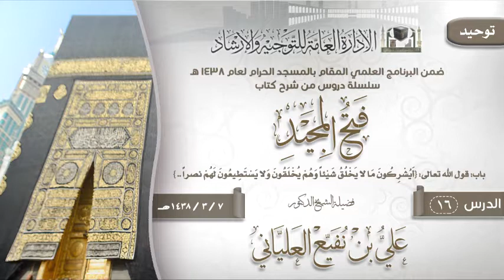الدرس 16 (فتح المجيد) لفضيلة الشيخ الدكتور علي بن نفيع العلياني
الدرس 16 ( فتح المجيد )  باب: قول الله تعالى: {أَيُشْرِكُونَ مَا لا يَخْلُقُ شَيْئاً وَهُمْ يُخْلَقُونَ وَلا يَسْتَطِيعُونَ لَهُمْ نَصْراً وَلا أَنْفُسَهُمْ يَنْصُرُونَ}